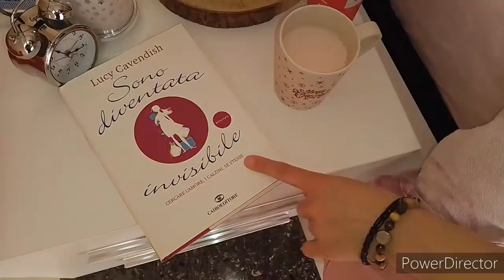- 10 KG IN 2 MESI SENZA DIETA MENU COMPLETO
Ciao a tutti da Barby Mare 😘 In questo video condivido con voi la mia esperienza: come sono dimagrita 10 kg in 2 mesi senza dieta, dimagrire senza dieta per me, che comunque mangiavo tanto, è stato molto facile! Ho ripreso tutto il menu che mi ha aiutato a dimagrire velocemente e senza problemi! Non sono una nutrizionista, né una dietologa e non mi intendo di alimentazione! Ho solo fatto delle ricerche online e ho strutturato questo menu che mi ha soddisfatta nel perdere peso e raggiungere il mio peso ideale, mi avete chiesto in tanti di condividerlo ed io con immenso piacere ho girato questo video per voi! Grazie

IL MIO INSTAGRAM: barbymareyoutube